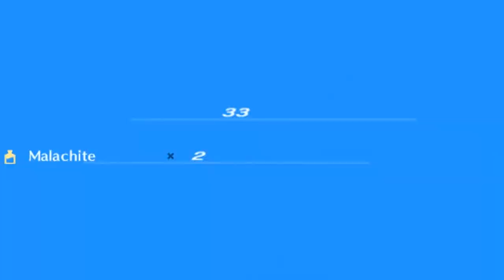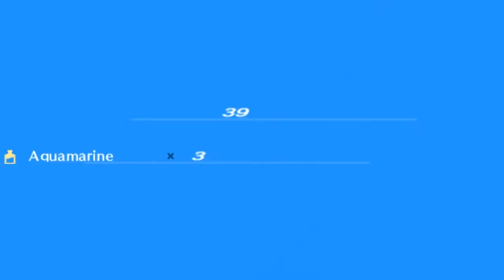Persona 3 Portable - 35 [6/6] Tartarus Block 2 Arqa #3 Floors 25 to 40